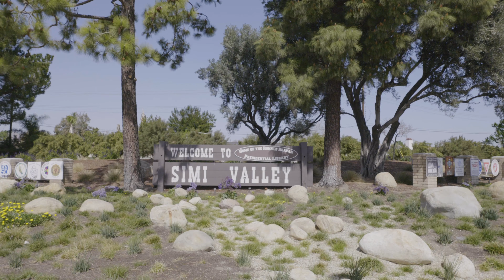SOLD - 5734 Cherokee Circle, Simi Valley, CA, 93063 - Stan Rector Group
Take a look at the home located at 5734 Cherokee Circle, Simi Valley, CA, 93063
We've long had a love affair with the Indian Hills community and who could blame us? Being one of the most coveted areas in the entire valley, we know there's truly something magical about owning a home surrounded by breathtaking mountain views reserved for the most prestigious homeowner looking for both luxury and comfort. Airy, bright, and boasting spectacular use of nearly 3000 SF, this expansive 5-bedroom home is inclusive of generously sized living and family rooms, both formal and casual dining areas, a sizable master ensuite, large secondary bedrooms, upgraded bathrooms, and the convenience of a downstairs bedroom and bathroom, perfect for a home office or guests desiring a bedroom on the 1st floor. The kitchen boasts custom cabinetry, a walk-in pantry, a generous granite island, and top-of-the-line stainless appliances, perfect for preparing your everyday snacks & meals and hosting large gatherings. The slider will lead you to one of the most prevalent reasons you'll want to make this home yours... your dream backyard! Truly a resort-like backyard, the established landscaping, lighting, waterfall, and slide accentuate this award-winning pool & magnificently appointed covered patio. Whether you're seeking to lounge, slide down the water slide, tend to the raised bed garden, BBQ, dine or entertain, you'll not only appreciate the picturesque landscape, but the pride of ownership throughout will also entice you to stay. You'll love the modern conveniences of this home's indoor laundry and 3-car garage; the move-in readiness of having dual-pane windows, recessed lighting, new paint, refinished flooring, newer Mohawk carpet; the close proximity to Las Llajas and Chumash walking, hiking & biking trails and the easy accessibility to the 118 freeway for the commuter. If owning a stylishly upgraded, newer built, incredibly spacious home on a cul-de-sac with an award-winning, one-of-a-kind backyard, in a highly desired neighborhood with the possibility of RV access, is on your bucket list, then treat yourself to your very own slice of Heaven. 1st time on the market, the original owners invite you to make this rarely available, Silverthorne home... YOURS!

Stan Rector
Renee Rector
Pinnacle Estate Properties
1855 Cochran St, Suite 104